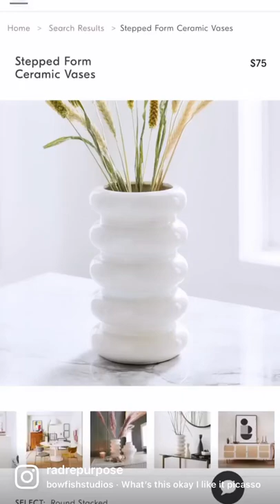Hacking a $75 vase with a twist!